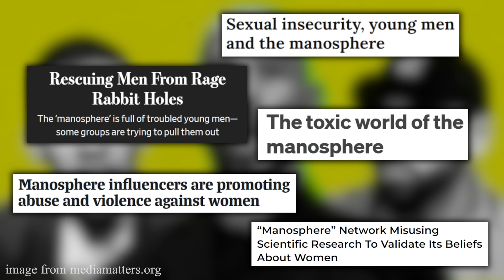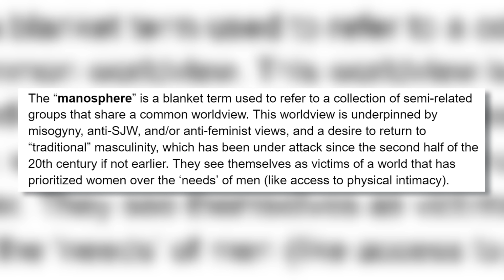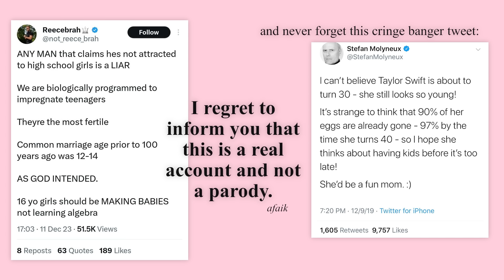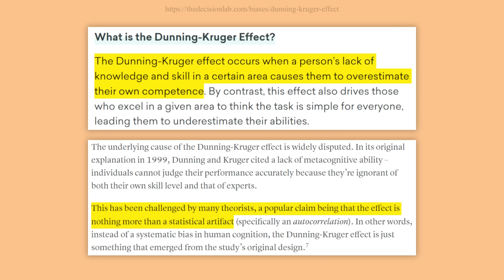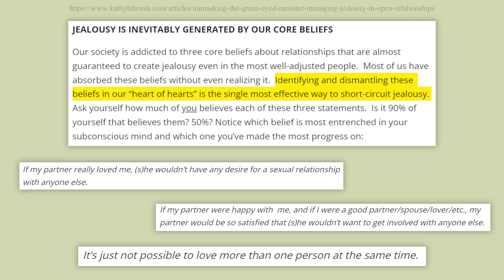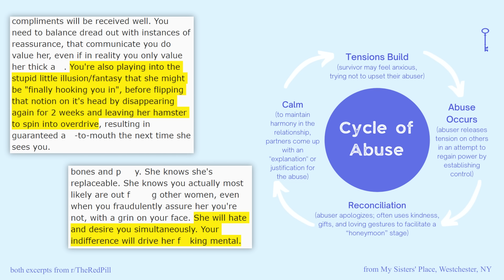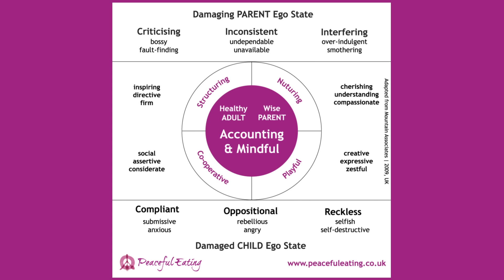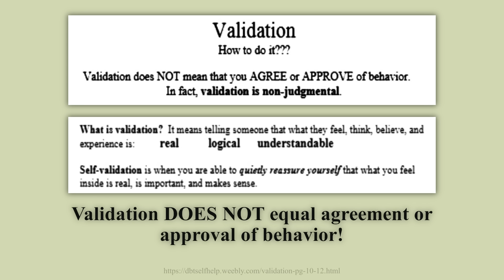The Manosphere Discovered Kink, and it's Bad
CONTENT WARNING: This video will discuss the manosphere and redpill ideologies and the dangers they present to people and relationships. This will include discussion of abuse and trauma in the later half of the video. See timestamps below for specific details.

▼▼▼ VIDEO INFORMATION ▼▼▼

More than any other genre of content in recent years, 'manosphere' videos have been the subject of much debate. From redpill writers to pickup artist influencers and manosphere podcasters the internet has seemingly been flooded with one specific ideology. With one of the most prominent figures in the space now facing a legal battle, scrutiny against them is at an all-time high. But unlike previous iterations in past decades, the newest version of of manosphere seems to have glommed onto a new shield: the kink community and the language of BDSM. And it doesn't just stop with terms like submissive and dominant anymore. Let's talk about it.

[I do not provide direct links to non-YouTube content. Unfortunately due to the nature of content I cover, YouTube strikes my channel and removes links to off-site materials. Please see on-screen citations for how to access resources used in this video]

00:00 - introduction
02:49 - what's the problem?
09:16 - what is the 'manosphere'?
11:50 - pickup artists & the red pill
17:27 - the manosphere on Reddit
20:29 - "I am a human lie detector when it comes to women"
23:12 - debunking everything about lie-detecting
28:55 - can removing privacy cure jealousy?
36:06 - 'abandonment issues'
37:57 - what is dread game?
43:22 - we need to cancel the term 'daddy' forever
53:27 - uh, sir, that's not brat taming
59:07 - final thoughts

▼▼▼ EVERYTHING ELSE ▼▼▼

Credits/Attribution (Music):
Artist: Audionautix

Evie Lupine
4233 SE 182nd Ave
# 357